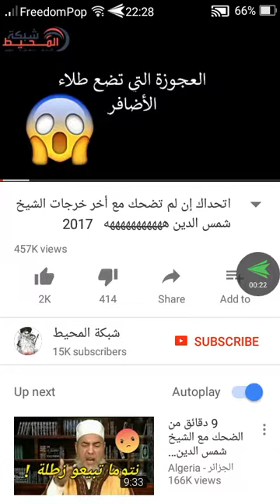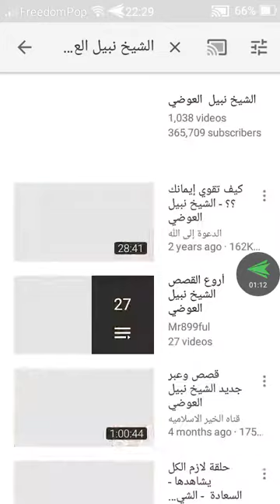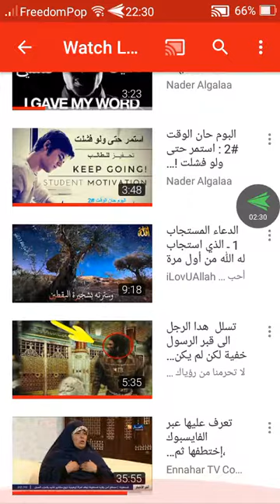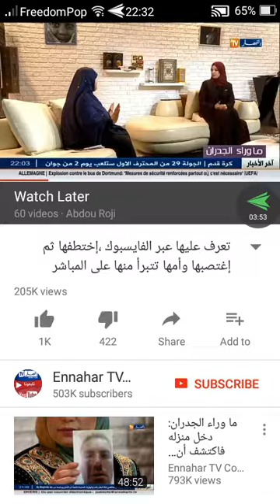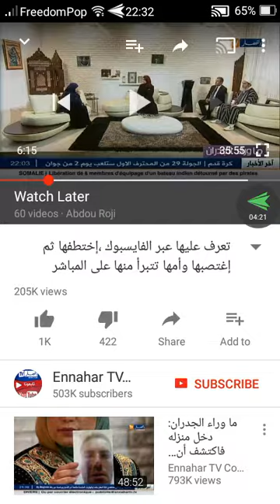الشيخ شميسو يكشف حقيقته ربي يهدينا